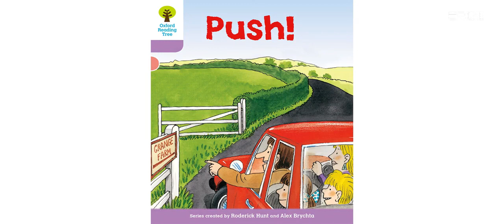Push! - Oxford Reading Tree Level 1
牛津树1级